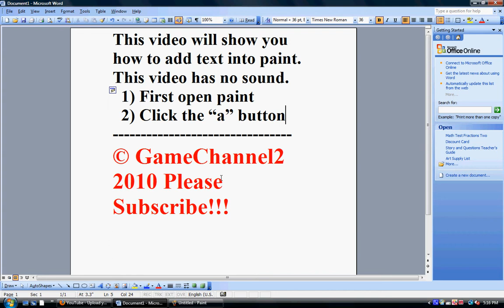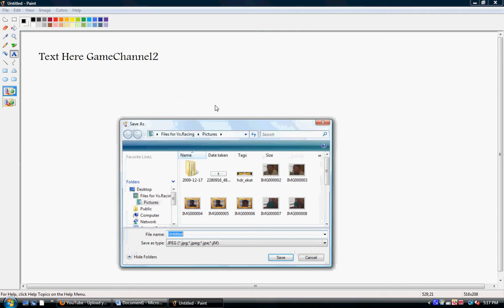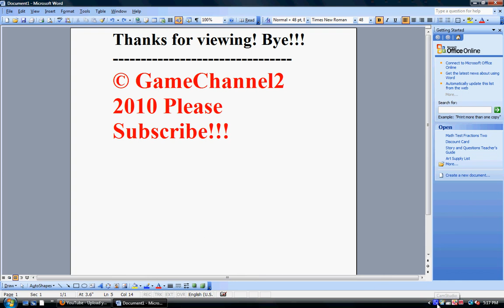How to add text into paint (PC) [[[HD]]]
This video will show you how to add text into paint for PC. This video has no sound.